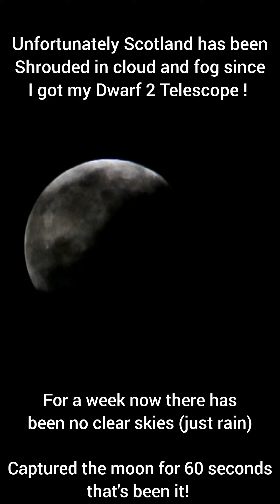FOG & CLOUD SINCE I GOT THE DWARF 2 - VERY FRUSTRATED - NICE MOON!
Dwarf 2 | Getting Perfect Focus Digital Astrophotography!

(still uploading new content but now available to sign up)

OR

👽 Buy this Mask on Ebay, here:

Welcome to ASTRO-DWARF ADVENTURES

This is a video with about 60seconds of the moon through the clouds. Scotland's weather at its best has been rain, clouds and fog for about the last 10 days, I'm so frustrated! Arrrgggh!